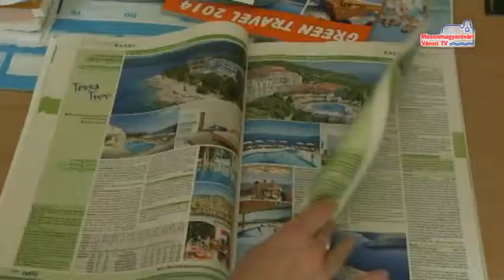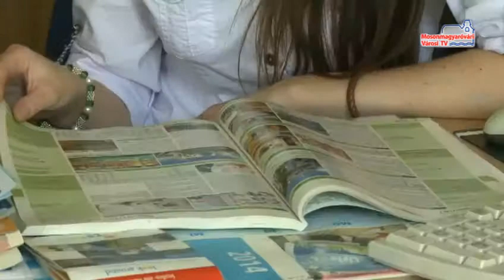Hasznás tanácsok utazni vágyóknak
Törökország, Görögország, Spanyolország és Málta. Ezek a legnépszerűbb úti célok a városlakók között. De sokan választják a hazai turisztikai lehetőségeket is nyáron. A Balaton továbbra is rendszeres kikapcsolódási helynek számít. Ha pedig problémánk adódna a külföldi utazás közben, segítséget kérhetünk a konzul szolgálattól.